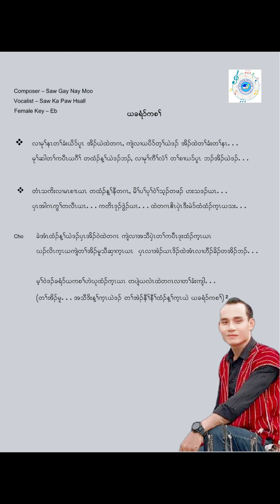Karaoke key -Eb, Yer Chris Ka Sar(Female)ဒါကတော့မိန်းကလေးပြိုင်ပွဲဝင်များအတွက်မိန်းကလေး....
Hsa Thoo Lei School 25 anniversary (Competition 2024 )

FB: Hsa Thoo Lei Creations

Composer : Saw Gay Nay Moo
Vocal : Saw Ka Paw Hsall
Mixing : Aung Doo
Silver Gold Music Band
Video & Editor : Yoshuero & Zaw Moe